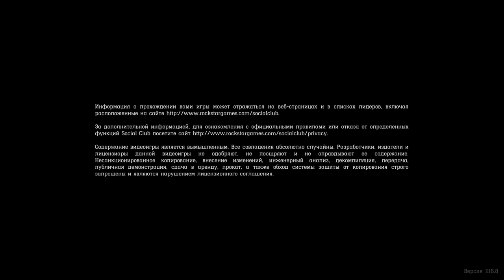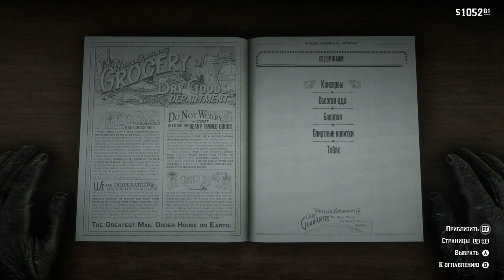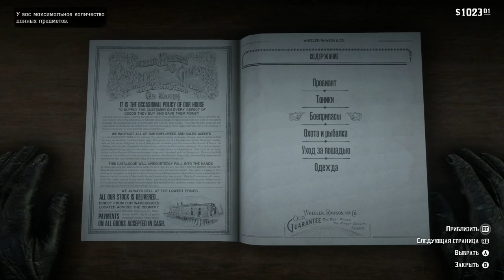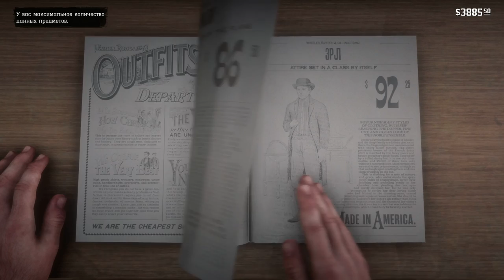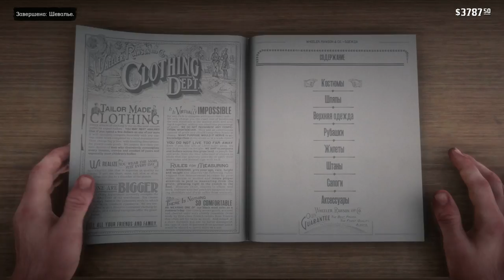Прохождение RDR 2, часть 9